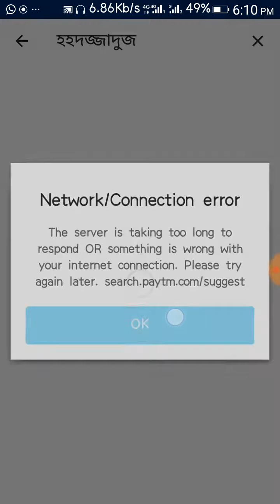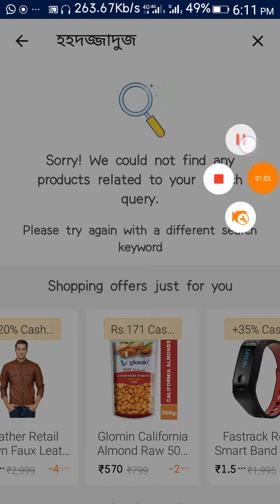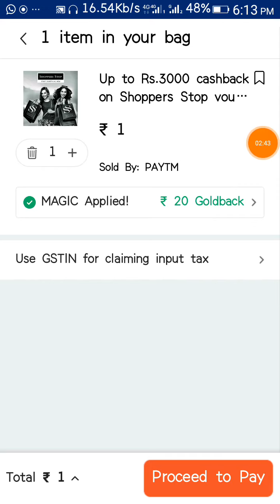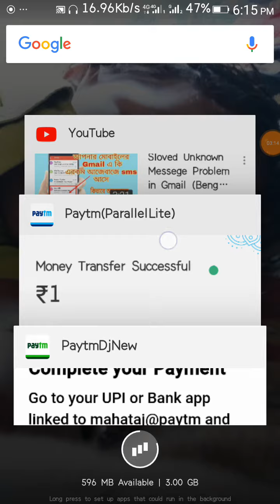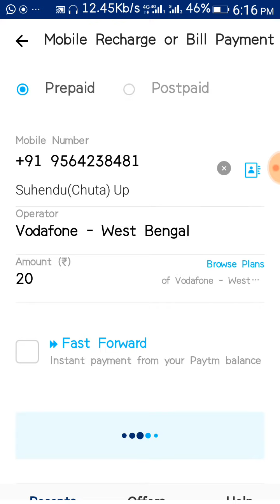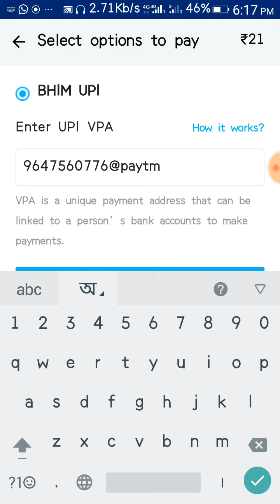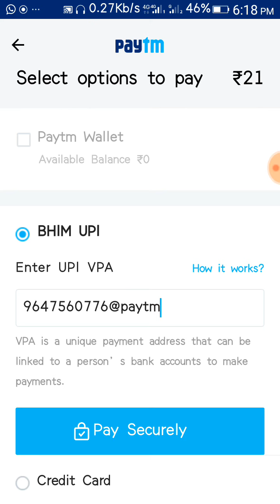Paytm New 20 Add Money Offer In Bengali 2018 | Reacharge 20 and Get 30 Cashback All User In Bengali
20 টাকা add money অফার সবার জন্য এবং আপনি যদি 20 টাকা রিচার্জ করেন তাহলে আপনি পেয়ে যাবেন 30 taka ক্যাশব্যাক...  তাড়াতাড়ি করুন এবং Videoট কেমন হয়েছে অবশ্যই জানাবেন তাতে করে আমি আপনাদের জন্য আরো ভালো ভালো ভিডিও নিয়ে আসতে পারবো...
            ধন্যবাদ
               জয়ন্ত মাহাত